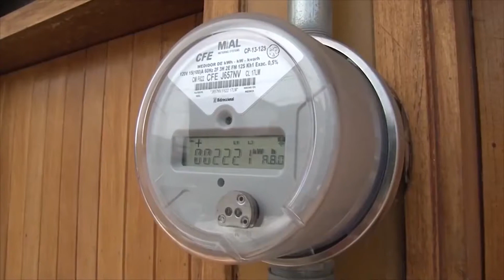1 de mayo inició subsidio de verano para clientes de CFE en Sinaloa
Éste 1 de mayo inició de manera oficial el subsidio de verano para los clientes domésticos de la Comisión Federal de Electricidad en Sinaloa, mismo que culmina el próximo 31 de octubre.

A través de un comunicado emitido por el Departamento de Comunicación Social de la CFE en Sinaloa, se detalló que son seis meses de subsidio que se otorga a las familias sinaloenses, aplicándose de la siguiente manera:

- En la tarifa 1F la aportación gubernamental federal se incrementa de 200 kilowatt/hora (KWH) a 2,500 KWH de manera mensual y en el caso de los clientes que reciben la facturación bimestral, aumenta de 400 KWH a 5 mil KWH.

- En la tarifa 1E, la aportación gubernamental federal aumenta de 200 a 900 KWH mensual y del 400 a 1,800 KWH bimestral.

- En la tarifa 1D la aportación gubernamental se incrementa de 200 KWH a 600 mensual y de 400 KWH a 1,200 bimestral.

Es por ello que la CFE exhorta a los clientes domésticos a usar de manera racional el suministro de energía eléctrica.